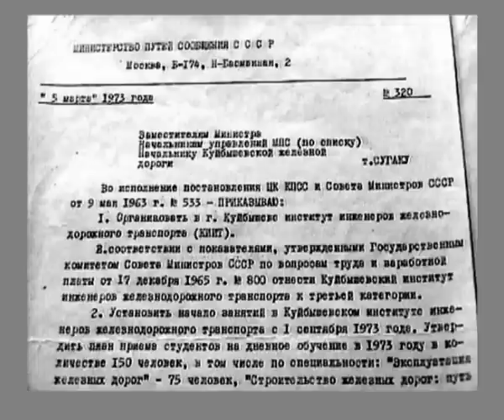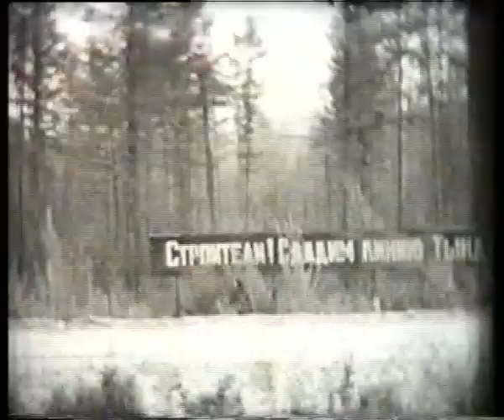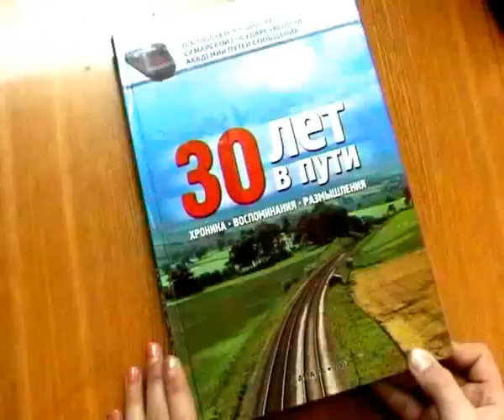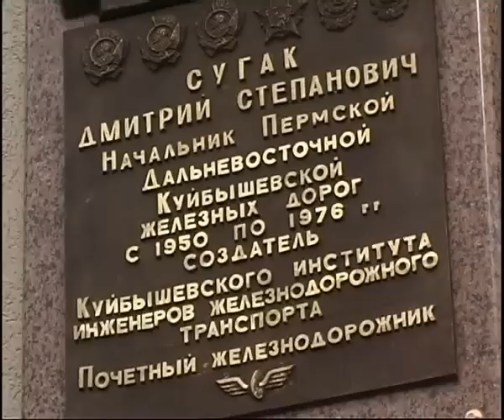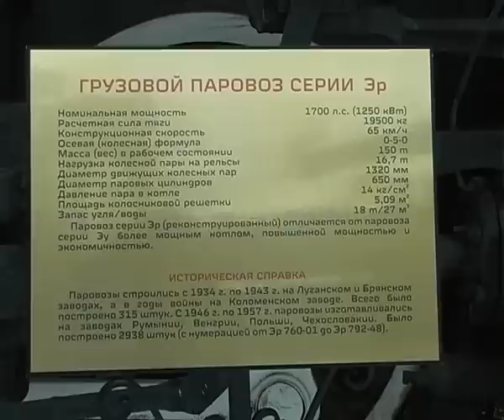СамГУПС 40 лет!